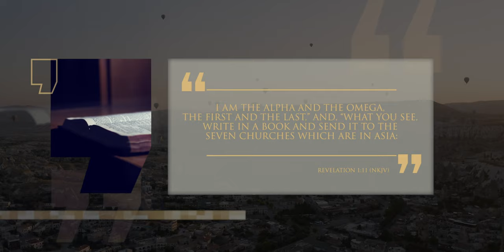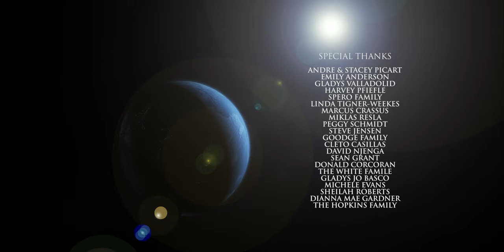The 7 Churches of Revelation | Introduction | Episode 1 | Lineage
The messages to the seven churches of Revelation are timeless, applicable since the 1st century and to all generations of the church since. The counsel given in these two chapters of Revelation is broad enough to cover every type of church and every spiritual experience that we may go through. Join us as we rediscover the seven churches...